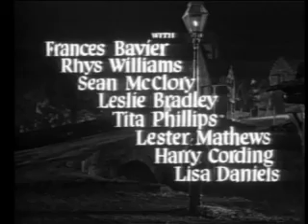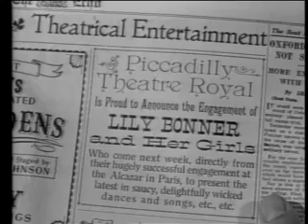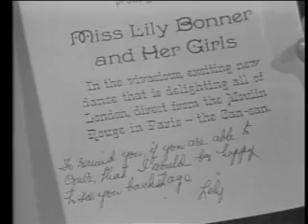Classic movie : Man in the Attic